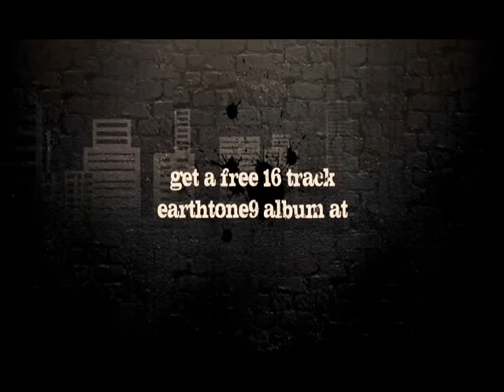Karnival Earthtone9 Deck by Big Blind Media - Alberico Magic